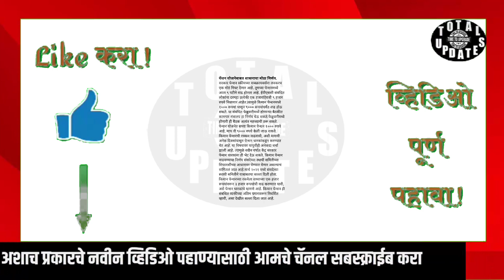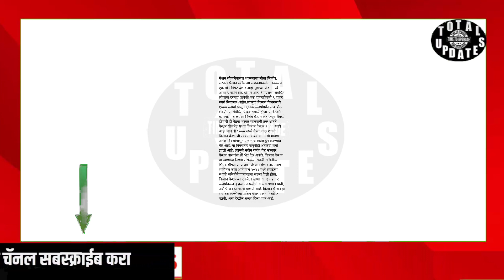खूष खबर..!पेंशन योजनेबाबत शासनाचा मोठा निर्णय.